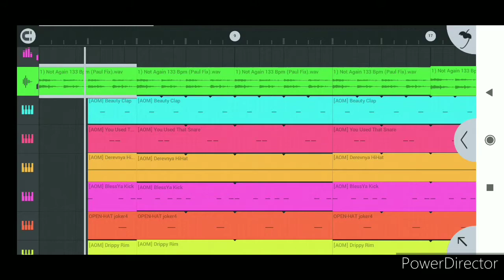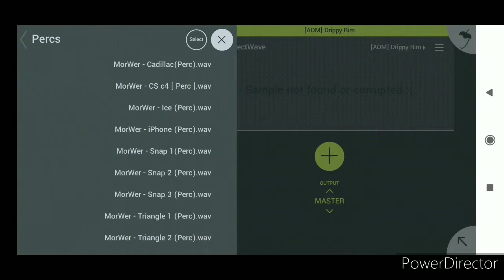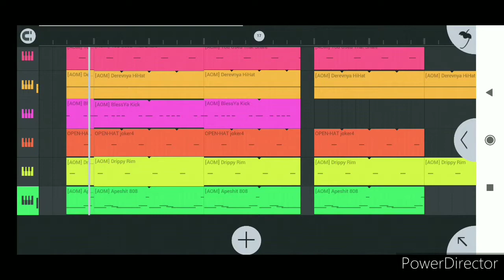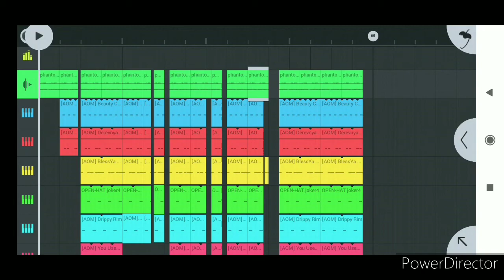ОБРАЩЕНИЕ К YellowBeats